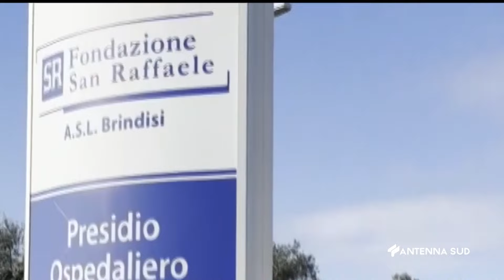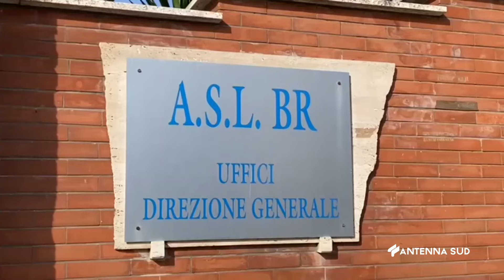29 MAGGIO 2024 CEGLIE MESSAPICA BR LA ASL SU ''SAN RAFFAELE'', DE NUCCIO; STIAMO EFFETUANDO SOPR